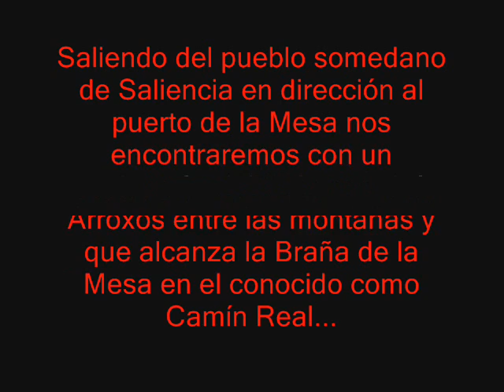FOZ D´ARROXOS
Subiendo desde el pueblo somedano de Saliencia hasta el Puerto de la Mesa nos introduciremos en la conocida como Foz d´Arroxos, formada por el río Arroxos nos iremos elevando hasta alcanzar la braña de la Mesa. Continuaremos por el conocido como Camín Real de la Mesa para descender por la braña de las Morteras de nuevo al pueblo de Saliencia.